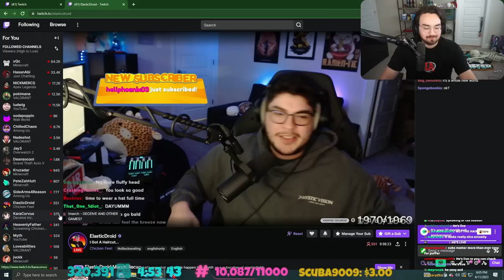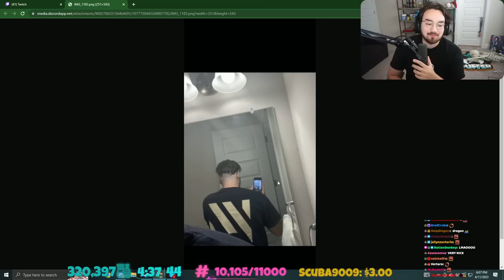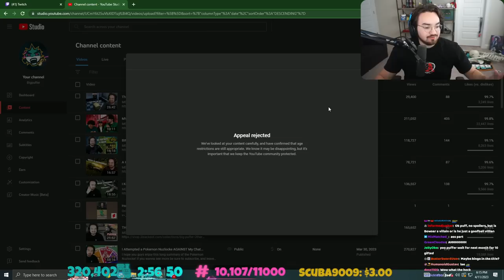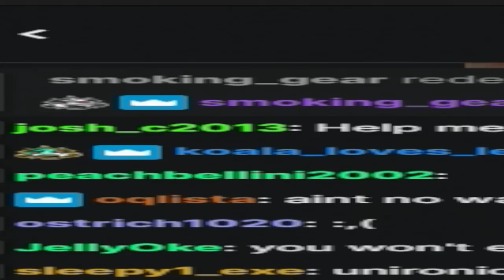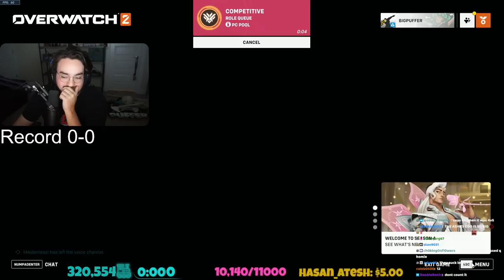Bigpuffer Emerald Rogue playthrough pt. 3 (04/11/2023)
Other socials:
Follow all of these!